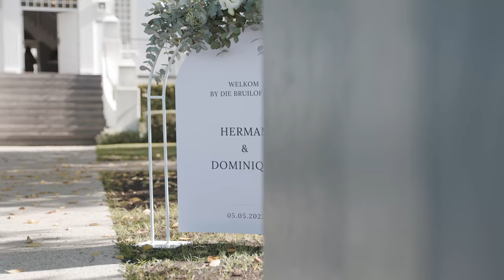Herman & Dominique Wedding - Canon R6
Wedding film of Herman & Dominique at the beautiful Bona Dea Private Estate in South Africa.